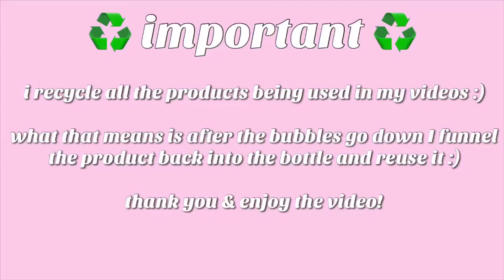ASMR SATISFYING SPONGE SQUEEZING (Bottles of Lysol)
In this video I’m using two different bottles of Lysol with bath sponges :)